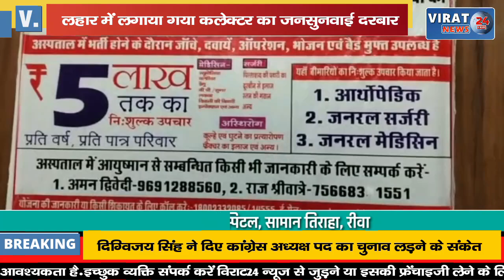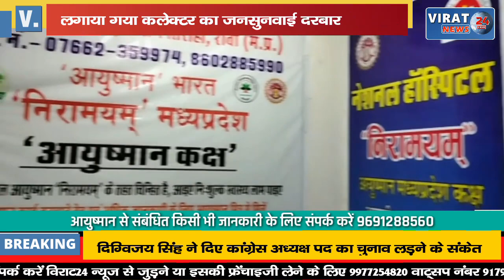कलेक्टर ने लगाया जनसुनवाई दरबार; पीड़ितों ने सुनाई समस्या, सहायक यंत्री को थमाया नोटिस !